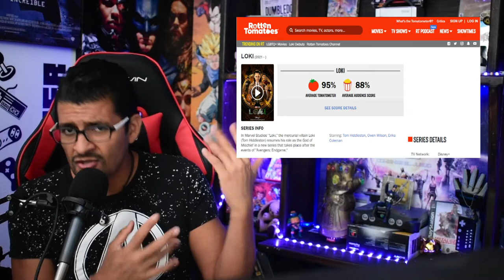Opinión LOKI - La serie mas ambiciosa del MCU y Disney 1x1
3- Únete al Canal como patrocinador por solo $99 pesos mensuales  (arriba hay un boton azul que dice unirte)

7-No olvides que esto lo hago por que lo disfruto en compañia de mis amigos y mi opinion es sincera  sin afan de venderte nada a pesar de que tengamos patrocinadores , al contrario de eso  el objetivo es  ayudarte a tomar una decisión de manera desenfadada y relajada del mundo del cine y de los videojuegos si es que te late mi manera de comentar.